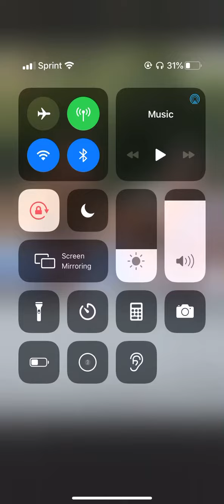Mackenzie Ziegler-Im so tired Cover